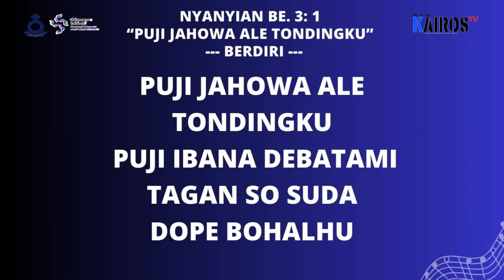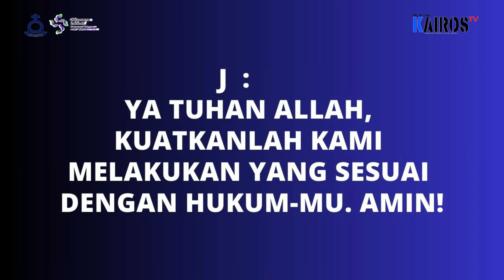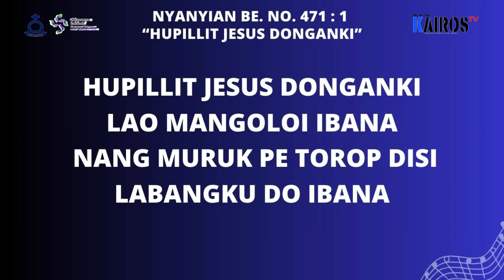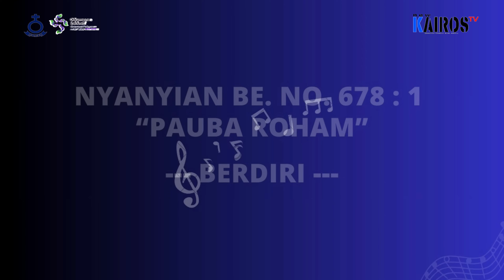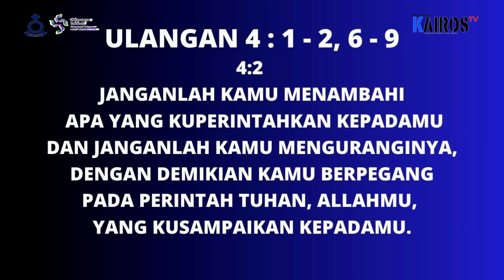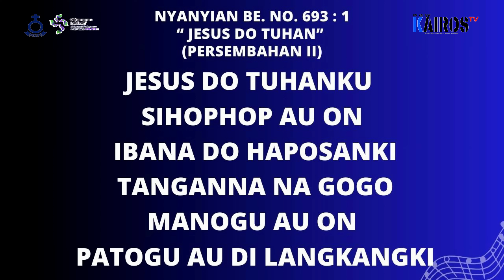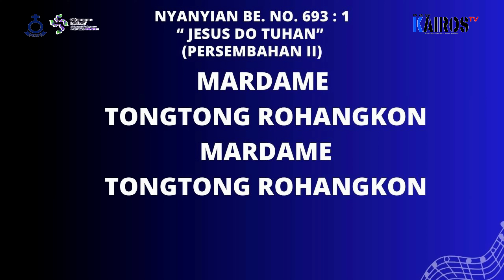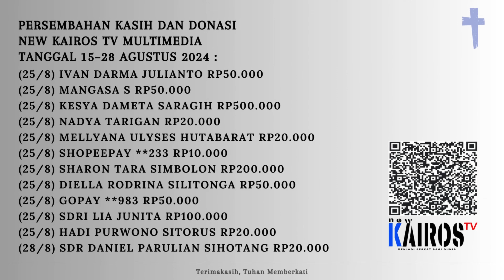𝐈𝐁𝐀𝐃𝐀𝐇 𝐇𝐊𝐁𝐏, 𝗠𝗜𝗡𝗚𝗚𝗨, 𝟎𝟏 𝐒𝐄𝐏𝐓𝐄𝐌𝐁𝐄𝐑 𝟐𝟎𝟐𝟒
𝐌𝐈𝐍𝐆𝐆𝐔 𝐗𝐈𝐕 𝐒𝐄𝐓𝐄𝐋𝐀𝐇 𝐓𝐑𝐈𝐍𝐈𝐓𝐀𝐓𝐈𝐒

 𝐇𝐊𝐁𝐏 𝐃𝐈𝐒𝐓𝐑𝐈𝐊 𝐕𝐈𝐈𝐈 𝐃𝐊𝐈 𝐉𝐀𝐊𝐀𝐑𝐓𝐀 𝐑𝐀𝐘𝐀

𝐓𝐎𝐏𝐈𝐊:
𝐁𝐄𝐑𝐏𝐄𝐆𝐀𝐍𝐆 𝐏𝐀𝐃𝐀 𝐏𝐄𝐑𝐈𝐍𝐓𝐀𝐇 𝐓𝐔𝐇𝐀𝐍
(𝐔𝐋𝐀𝐍𝐆𝐀𝐍 𝟒:𝟏-𝟐, 𝟔-𝟗)

𝐏𝐞𝐧𝐠𝐤𝐡𝐨𝐭𝐛𝐚𝐡 : 𝐏𝐝𝐭. 𝐁𝐞𝐫𝐧𝐚𝐫𝐝 𝐌𝐚𝐧𝐢𝐤
𝐏𝐫𝐚𝐞𝐬𝐞𝐬 𝐇𝐊𝐁𝐏 𝐃𝐢𝐬𝐭𝐫𝐢𝐤 𝐕𝐈𝐈𝐈 𝐃𝐊𝐈 𝐉𝐚𝐤𝐚𝐫𝐭𝐚
𝐋𝐢𝐭𝐮𝐫𝐠𝐢𝐬: 𝐏𝐝𝐭. 𝐑𝐢𝐝𝐨𝐢 𝐁𝐚𝐭𝐮𝐛𝐚𝐫𝐚
 (𝐅𝐮𝐧𝐠𝐬𝐢𝐨𝐧𝐚𝐥 𝐊𝐚𝐧𝐭𝐨𝐫 𝐇𝐊𝐁𝐏 𝐃𝐢𝐬𝐭𝐫𝐢𝐤 𝐕𝐈𝐈𝐈 𝐃𝐊𝐈 𝐉𝐚𝐤𝐚𝐫𝐭𝐚)